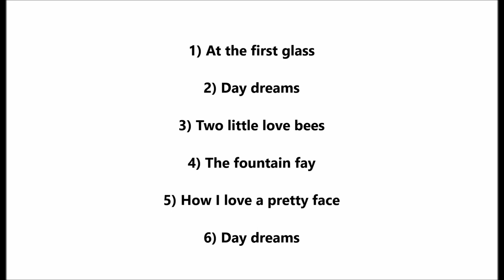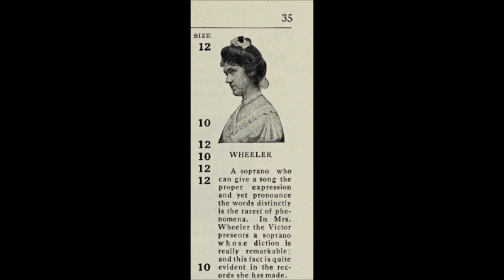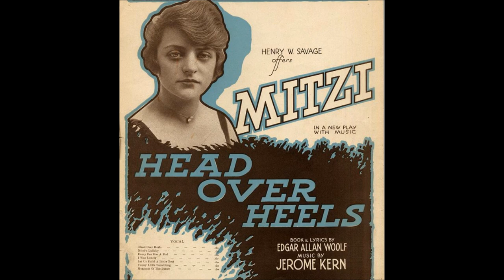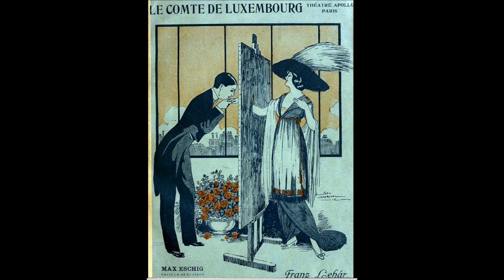Gems from "The Spring Maid" Victor Light Opera Company on Victor 31833 = music by Heinrich Reinhardt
Gems from "The Spring Maid"

Victor Light Opera Company

Victor 31833

Song medley from Werba & Luescher's production of the Viennese operetta The Spring Maid (Die Sprudelfee)

Music is by Heinrich Reinhardt (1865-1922).

Lyrics are by Robert B. Smith (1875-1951).

Lyrics for "Two Little Love Bees"

We’ll seek a haven of flowers and trees,
Where we’ll sip honey just like the bees;
There in the sunshine as time passes by,
We’ll live on kisses sweet, just you and I.

Two little love bees buzzing in a bower,
Feasting on the sweetness of the fairest flower,
There we will build a cosy honeycomb,
And settle in our home, sweet home.

Two little love bees

Under a sky of blue we’ll live all day,
Deep in the woodland where lovers stray;
Where fragrant violets perfume the air,
And the red roses bloom everywhere.

The Victor Light Opera Company was active from mid-1909 into the 1930s. For a brief period, beginning in 1917, the word "Light" was dropped from the name and the Victor Opera Company recorded several grand opera selections.

Among the regular members of the Victor Light Opera Company were Elise Stevenson, Lucy Marsh, Elsie Baker, Lambert Murphy, Richard Crooks, Elizabeth and John Wheeler, Billy Murray, Olive Kline, Harry Macdonough, and Reinald Werrenrath.

This was a group of singers who recorded medleys from popular light operas, musical comedies, revues, and early musical motion pictures.

Typically a chorus of voices opens a performance. Then soloists or duos are given less than a minute each to deliver the chorus of a hit song from the featured musical show. Then the chorus returns to deliver the finale.

Soloists are not identified on labels for Victor Light Opera Company productions.

Had individuals been identified on labels, the company might have been more widely regarded as an all-star ensemble of record artists.

Singers changed almost from session to session though in early years a handful of singers were featured regularly as soloists, namely Harry Macdonough, Reinald Werrenrath, Elizabeth Wheeler, and Lucy Isabelle Marsh.  Uncredited soloists throughout the acoustic era were usually exclusive to Victor.  Free-lance artists such as Henry Burr and Arthur Collins were not included in medleys.  Some productions included singers who seem to have made no other records. For example, Victor logs show that the obscure Frances Hosea contributed to some productions.

Many discs in Victor's "Gems" series make available the only recordings of songs from shows that were once popular but are now mostly forgotten.

The "Gems" series began when American musical theater was becoming distinctly American, fewer musical comedies imitating European models). Around 1910 Viennese operetta influenced American musical theater, and the Victor Light Opera Company did record medleys of shows by Franz Lehár, Emmerich Kálmán, and Oscar Straus.

Composers offering scores with a distinctly American flavor were also emerging, Jerome Kern making his special contributions to American musical comedy within a few years. Medleys of several Kern shows are performed by the Victor Light Opera Company, beginning with The Girl From Utah in 1914.

Each show that was given a medley treatment by the Victor Light Opera Company was genuinely popular in its time, and not many hugely successful shows produced between 1910 and 1930 were spared the medley treatment.

Notable exceptions include Watch Your Step, which was the first musical show with a score entirely by Irving Berlin, as well as Robinson Crusoe, Jr. and Sinbad, both of which had starred Al Jolson (Jolson himself recorded for Columbia the shows' best numbers).

Many musical works featured in the "Gems" series had been first performed on stage decades earlier. Wallace's Maritana was the oldest work to be given a medley treatment. It opened in 1848.

Performances were issued on twelve-inch discs except for a few ten-inch discs issued during the months when the company was formed.

For several years Walter B. Rogers supervised medley recordings.

When the company was formed in 1909, its roster consisted of S. H. Dudley, Frederick Gunster, William F. Hooley, Harry Macdonough, Billy Murray, Frank C. Stanley, Elise Stevenson, and Elizabeth Wheeler. Macdonough and Hooley remained soloists for years.  For short comic numbers Billy Murray was used in over a dozen productions.

The retirement of principal singers presented opportunities for other singers. When Elise Stevenson retired, Lucy Isabelle Marsh became the ensemble's main soprano. Next, Olive Kline--much younger than Marsh--shared the principal soprano position.

Singers came and went, but until 1924 they included Macdonough, Marsh, Hooley, Reinald Werrenrath, Elizabeth and William Wheeler, Wilfred Glenn, Olive Kline, Marguerite Dunlap, Elsie Baker, Lambert Murphy, Charles Hart, Royal Dadmun, Charles Harrison, and Richard Crooks.